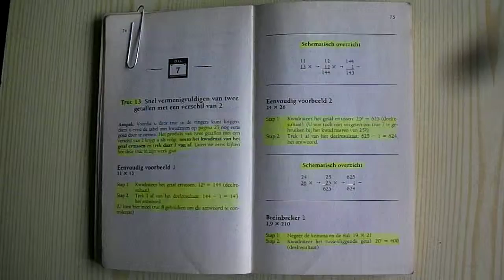Snelrekenen Blz 74-75 Les 7